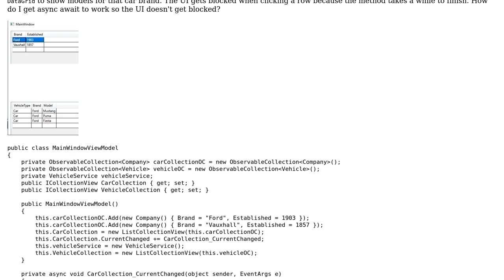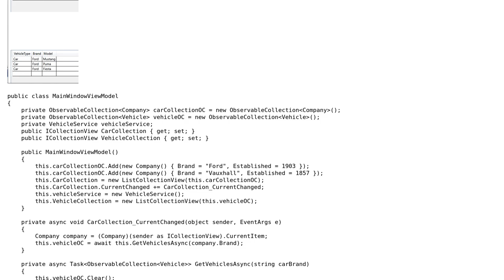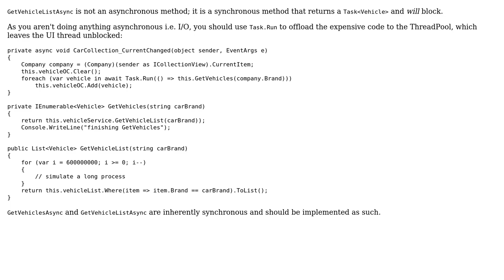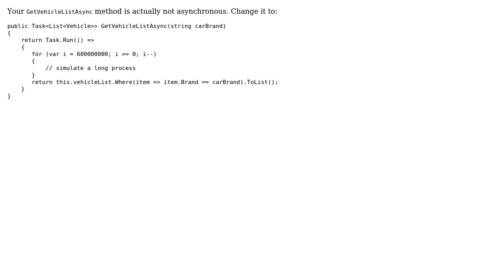UI is blocking with async await methods (2 Solutions!!)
UI is blocking with async await methods

With thanks & praise to God, and with thanks to the many people who have made this project possible! | Content (except music & images) licensed under CC BY-SA | Music | Images & others | With thanks to user Quercus user Johnathan Barclay user chris and the Stack Exchange Network Trademarks are property of their respective owners. You are responsible for your own actions.